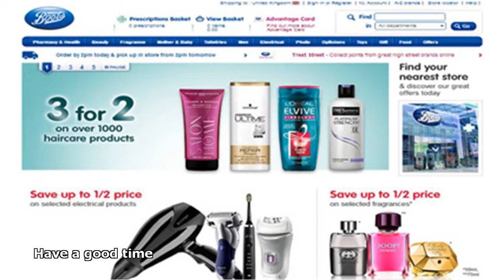boots online shopping